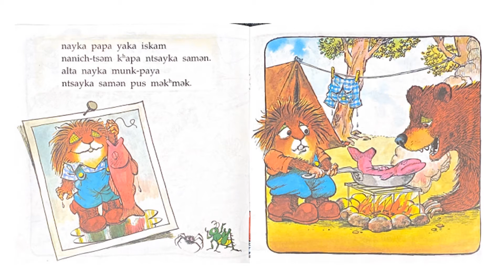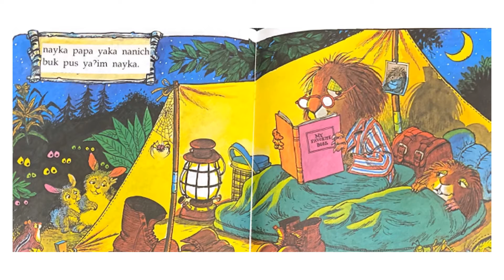Just Me and My Dad